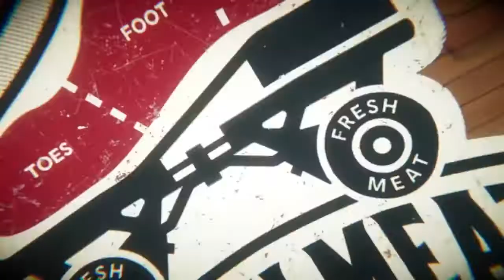Roller Champions - Gameplay Trailer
Gameplay Trailer for upcoming Roller Champions

[Ignore this channel and videos please]